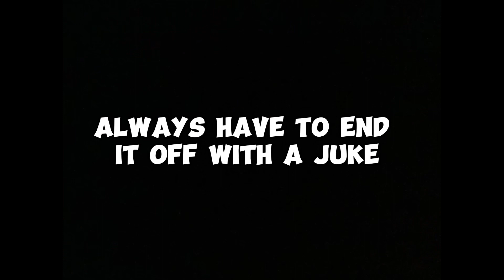Gorilla tag added a TEMPLE!!!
In this video I checked out the new temple update, this one was really crazy, especially the monkeys speaking

Shout out to @recktezgraf on tik tok for letting me use his music in the video 0:57, thanks a bunch I literally couldn’t find any music that fit so well so thanks